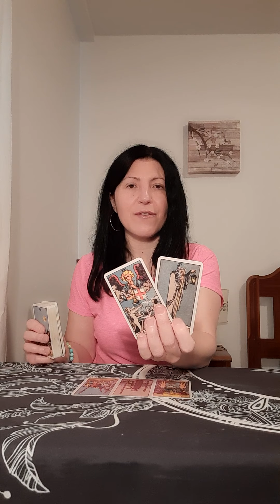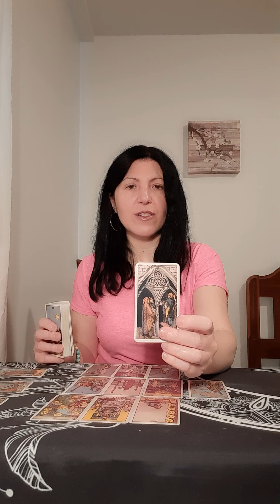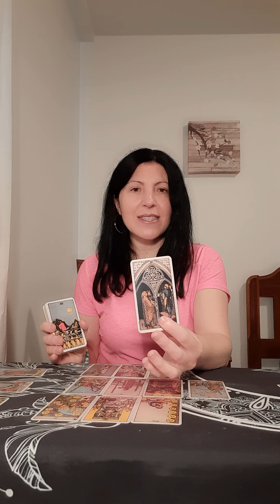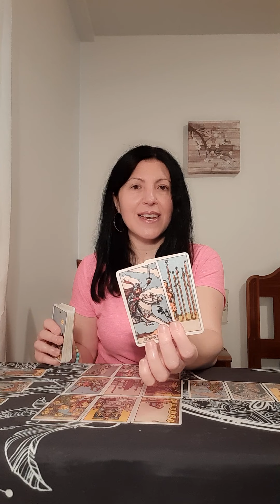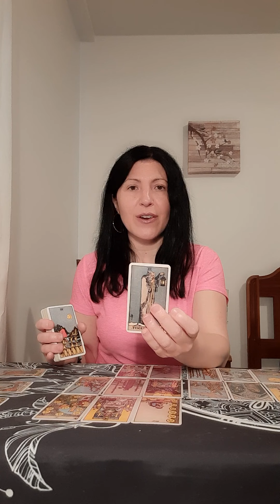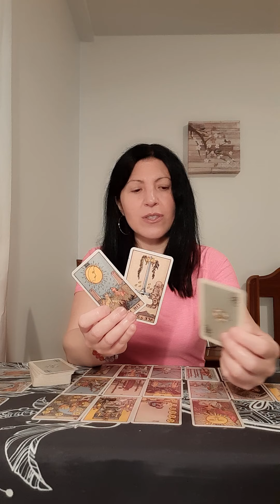Aries July 7 2021 Tarot reading 🌑 They regret getting involved with third party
This reading is for Aries

Air signs: Gemini, Aquarius, Libra
Fire signs: Aries, Sagittarius, Leo
Water signs: Cancer, Pisces, Scorpio
Earth signs: Virgo, Capricorn, Taurus

Sincerely,

Paula 😘